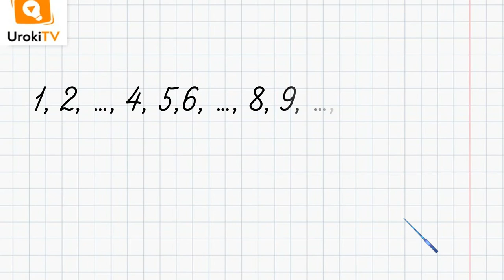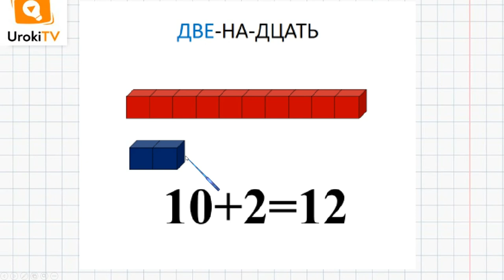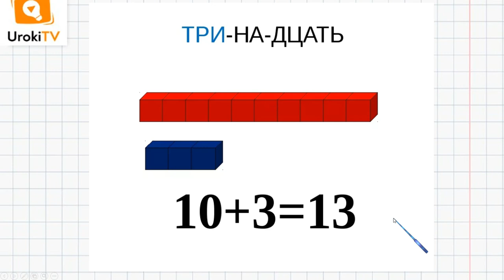Запись и чтение чисел второго десятка. Математика 1 класс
После просмотра видео урока по математике для 1 класса на тему «Запись и чтение чисел второго десятка» ребенок научится читать и записывать числа второго десятка, объясняя, что обозначает каждая цифра в их записи.